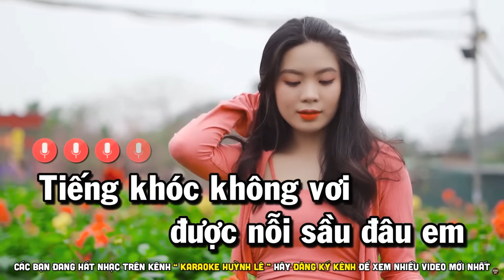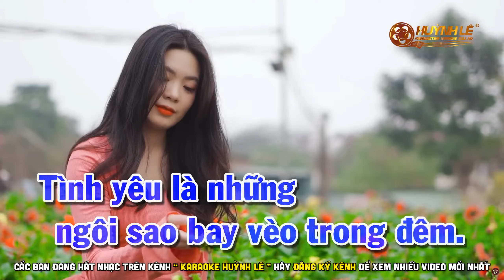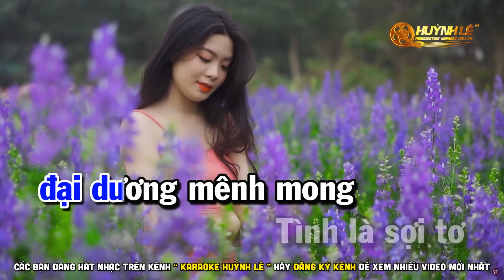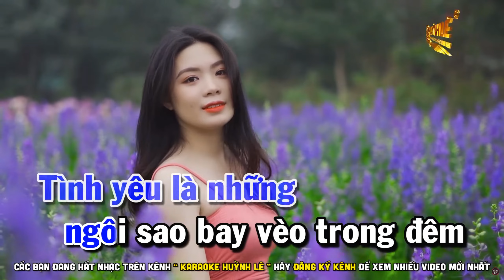Tình Là Sợi Tơ